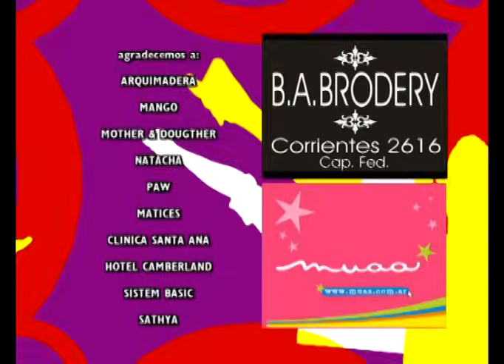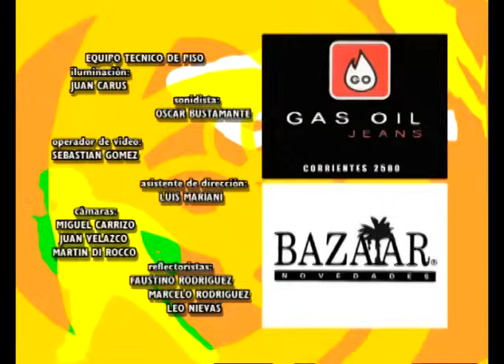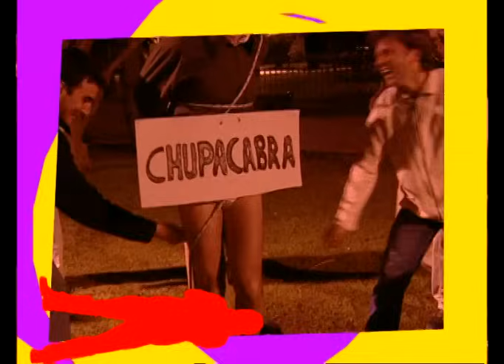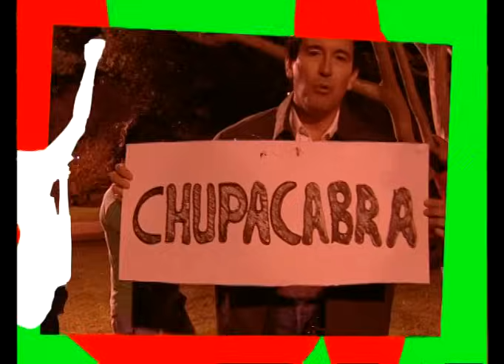Rebelde Way II Erreway - Capítulo 138 Completo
Rebelde Way II temporada - Capítulo 138. Lujan se entera por medio de Sol de que Blas estuvo internado en un psiquiátrico. Más tarde Marizza le cuenta que Marcos terminó su relación con Laura, pues sigue enamorado de ella.
No te pierdas los capítulos completos de Rebelde way I y los capítulos completos Rebelde way II Con Luisana Lopilato, Camila Bordonaba, Benjamín Rojas, Felipe Colombo y muchos más.